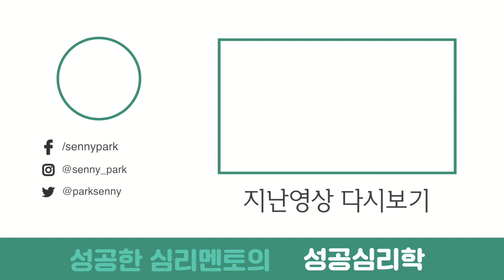노력보다 운이 중요하다! 운을 좋게 하려면?(사주팔자를 믿나요?) / 박세니 마인드코칭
노력 vs 운
성공을 위해 무엇이 더 중요할까?
그냥 노력만 해서는 한계가 있습니다.
'노력'보다 더 중요한 '운'을 높이는 방법을 알려드립니다.
새해 복 많이 만드세요.

개인상담 및 센터그룹지도 문의 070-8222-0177 혹은
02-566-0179로 문의 주시면 됩니다. 감사합니다.
서울 강남구 선릉로 513  9층 (선릉역 7번출구)